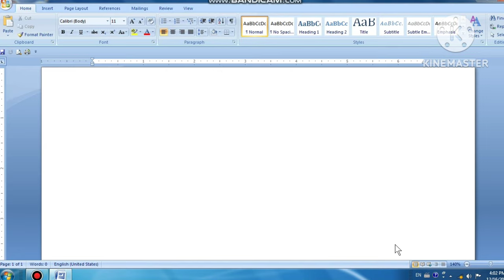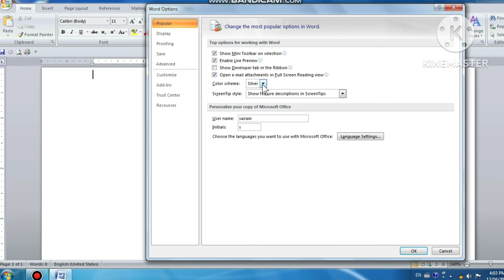Ms Ward Me Background Color Change Kese kare. / Ms Ward Tutorial / Tips And Tricks Computer Skills.